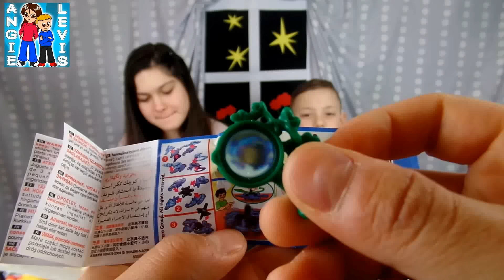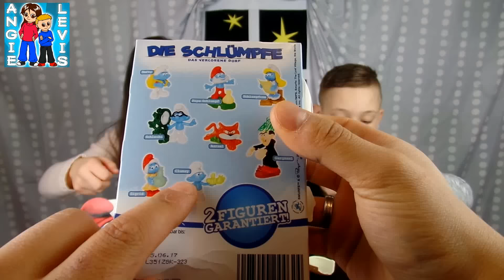Die Schlümpfe ÜBERRASCHUNGSEIER AUSPACKEN - Deutsch Family Fun Angies und Levis Kinderkanal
Hallo wir Öffnen Kinder Überraschungseier 4er und zwar von Die Schlümpfe, auspacken und Schokolade naschen viel Spaß Grüße an euch alle. Schaut andere Videos an 👇

Family fun, überraschung, Ü-ei, Üeier, Deutsch, Surprise eggs, Öffnen, Essen, Mädchen und Junge. Das verlorene Dorf.